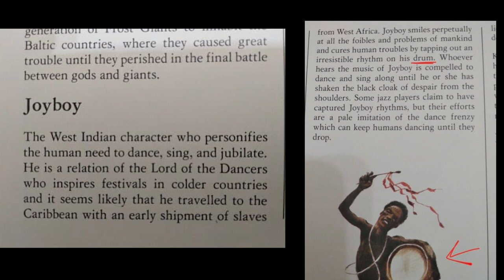OMÓWIENIE ROZDZIAŁU ONE PIECE #15 ~ JOY BOY (Rozdział 1042 & 1043)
Zgodnie z zapowiedziami podwójne omówienie. Zapraszam do oglądania. PS. Warto oglądać do końca.

SCENARIUSZ: KAPELUSZNIK
MONTAŻ: KAPELUSZNIK
NARRACJA: KAPELUSZNIK

SPIS:

0:00 - 0:21 WSTĘP
0:21 - 4:10 ROZDZIAŁ 1042
4:10 - 8:48 ROZDZIAŁ 1043
8:48 - 8:56 CIEKAWOSTKA